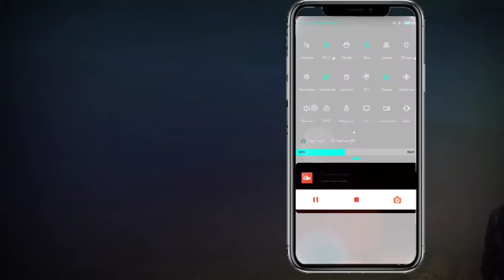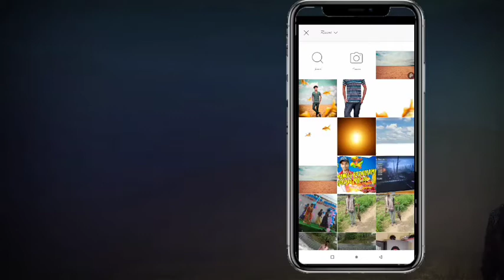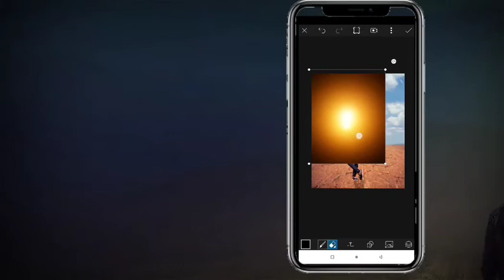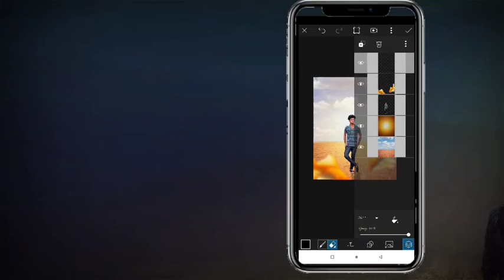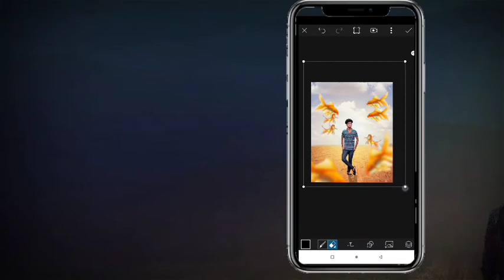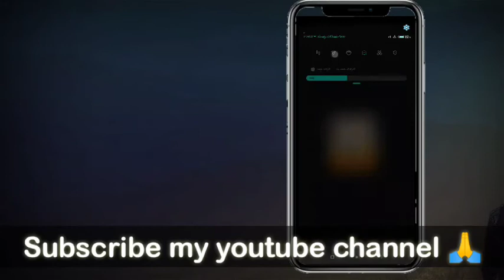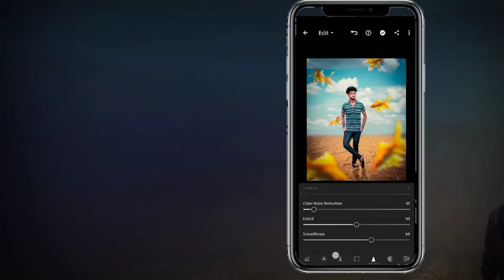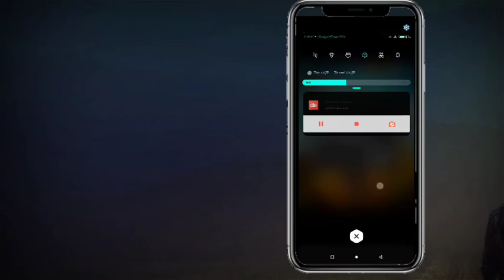Creative concept photo editing in picsart tutorial //chantitechtools//picsart//creative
Download link 🔗🔗🔗🔗🔗🔗

1.
3.
5.